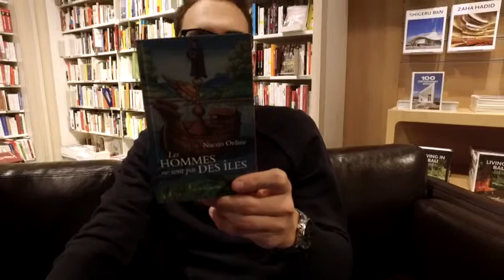Payot - Marque Page - Nuccio Ordine - Les hommes ne sont pas des îles